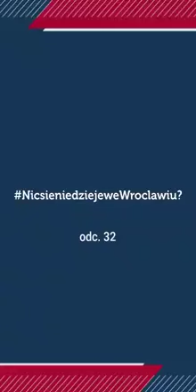NicsieniedziejeweWroclawiu 👉🏻 TramwajnaPopowice 🎥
Witam się, tutaj reżyser miniserialu NicsieniedziejeweWroclawiu 😊
Dziś o inwestycji tramwajowej, jednej z dwóch bardzo dużych, które obecnie realizujemy - TramwajnaPopowice 👏🏻 Przypomnę: całe przedsięwzięcie za „jedyne” 150 mln zł, tą trasą pojedziemy mam nadzieję pod koniec 2022 r. Wykonawca wszedł już z pracami na odcinek ul. Popowickiej - i dobrze, bo jak pogoda sprzyja, to należy działać 👍
Trzymajcie się, do zobaczenia w następnym odcinku!